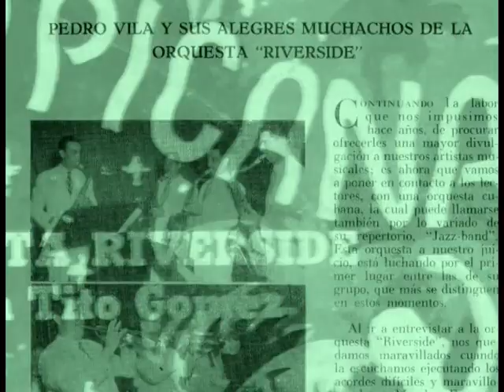Tito Gómez - Alma con alma (bolero) Juanito Márquez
A pesar de haber colocado muchísimos boleros en los traganíqueles cubanos de la década del cincuenta, el pueblo lo identificó para siempre con el título de uno de sus éxitos más aclamados. Por ahí va 'vereda tropical' exclamaban a su paso y Tito Gómez sonreía entusiasmado, gozando del inmenso privilegio de saberse reconocido, respetado y querido. Por eso, a pesar de los muchos pesares, fue feliz hasta el final de sus días por partida doble: hasta los ochenta años el poderoso cristal de su voz permaneció inalterable.
Lo recuerdo paseándose ante el mundo con la sonrisa eterna, la dicción perfectísima y aquella voz alta, clarísima e irreductible. Espléndido hablador, compartía sin miserias sus anécdotas de otros tiempos. Mi padre y él atesoraban vivencias comunes de una época que marcó sus vidas para siempre, incluso mucho antes de que con la Riverside y el Casino transitaran durante largos años, de un extremo al otro, una isla que apenas conciliaba el sueño entre ritmos, músicas y estilos diversos. Sintonizaban además en el concepto y la función del cantante en determinados sitios donde el público, además de disfrutar de la música, acudía a darse sus tragos. Por eso recuerdo con especial cariño la inmejorable lección que impartió a un viejo colega durante una de aquellas veladas en casa.
Iba ya bastante avanzada la descarga (el ron y los boleros corriendo a la par por las venas de todos los presentes, menos Tito que se negaba a tomar otra cosa que no fuera gaseosa) cuando otro veterano cantante decidía interrumpir su interpretación, visiblemente molesto por los murmullos de una parte del público. Súbitamente la voz de Tito se impuso, bastando sólo unos segundos para dejar escuchar aquella inolvidable entrada suya de: Voy. por la vereda tropical.. y conseguir instantáneamente el más absoluto de los silencios.
Acto seguido le espetó al contrariado bolerista: Ves.?. No comas más mierda y canta, que es lo que tienes que hacer.
Así también era Tito: demoledor en su franqueza. Hoy lo quiero recordar con una de las magistrales interpretaciones que lo convirtieron en la voz definitoria de la orquesta Riverside, una de las jazz bands más destacadas de la escena cubana de los años 40 y 50. Dirigida en diversas etapas por grandes músicos como Enrique González Mántichi, Pedro Vila, Adolfo Guzmán y Nelson Arocha, su grandiosa sonoridad, durante poco más de veinte años, acompañó a Tito Gómez en bailables públicos, shows teatrales, radio, televisión e infinidad de grabaciones comerciales.
' Alma con alma' es una de las obras supremas del feeling cubano. Su autor: Juanito Márquez, importante guitarrista y compositor holguinero, comenzó a destacarse a mediados de los cincuenta con sus arreglos para jazz bands y conjuntos, consiguiendo oxigenar el ambiente bailable de los sesenta con su ritmo 'pa'cà'.

René Espí
Madrid, marzo 2010